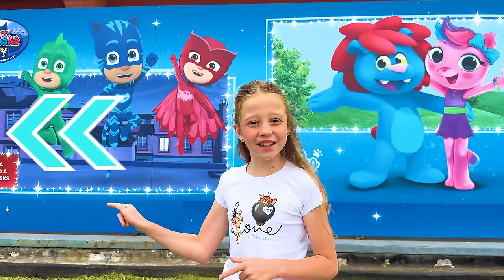Nastya entertains her parents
Nastya, Mom and Dad have fun together. Nastya chooses entertainment for everyone, for example, a playground or an amusement park for kids.